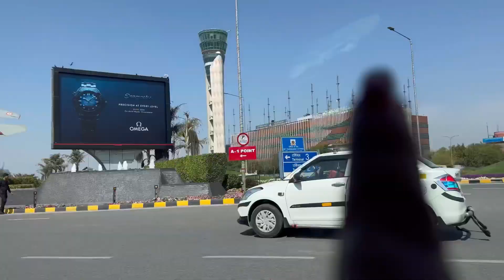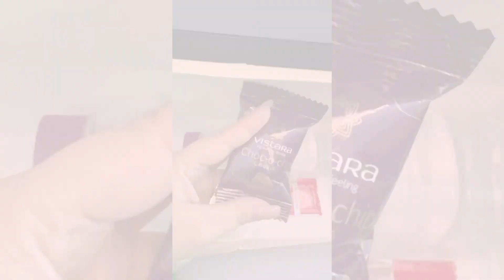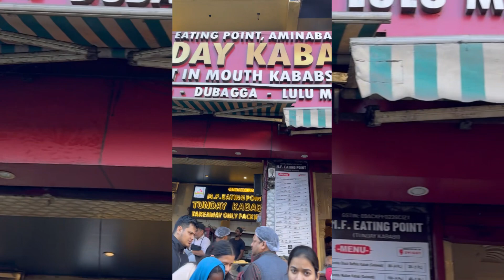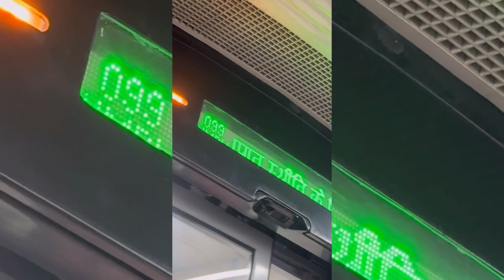Ghr jane ki khushi😃| jab sab accha hora hota hai to kuch gadbad jarur hoti hai🤦‍♀️|Himangi Chaubey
Ghar jane ki khushi😃| jab sab accha hora hota hai to kuch gadbad jarur hoti hai🤦‍♀️|Himangi Chaubey

Musician- @iksonmusic

Musician-xuxiao